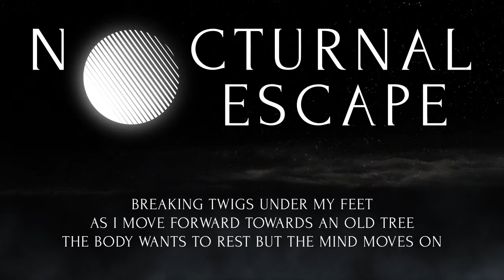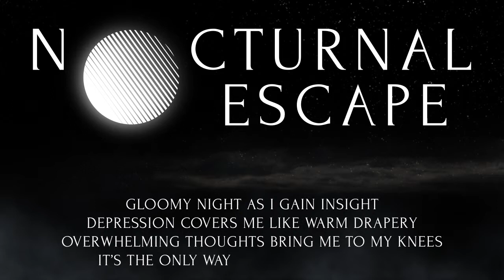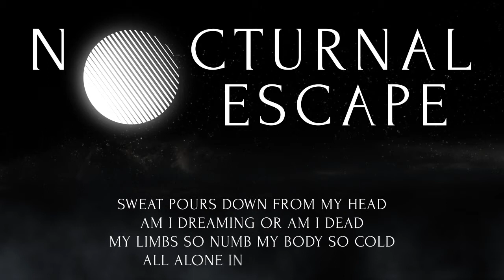Nocturnal Escape - Nocturnal Escape (Lyric video)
Video by: Nocturnal Escape / Leo Bergmann - 2015